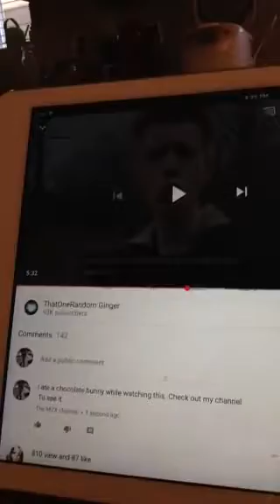As promised....(continued in description